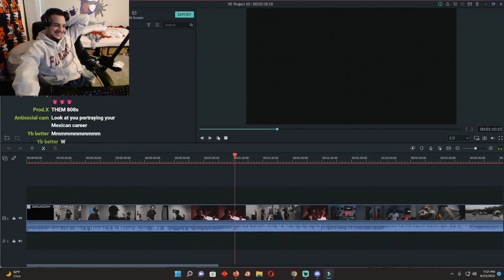dasgasdom3 shows snippet of dirty dan